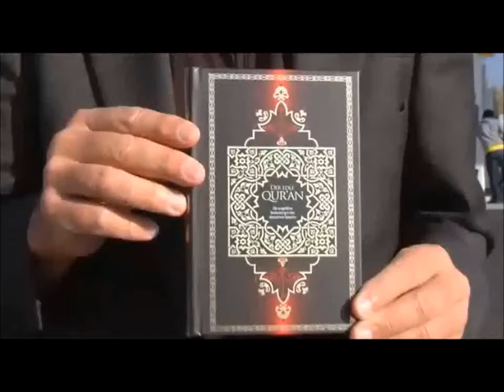Islamic Information Stand - Stuttgart Germany - English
Wir Danken den Brüdern die das Video "Islamic Information Stand - Stuttgart  Germany - English" erstellt haben. Und aller Dank gebührt nur ALLAH AZZA WA JAL allein, dem König der Könige, dem Herrn der Welten, dem Allmächtigen, dem Majestätischen.